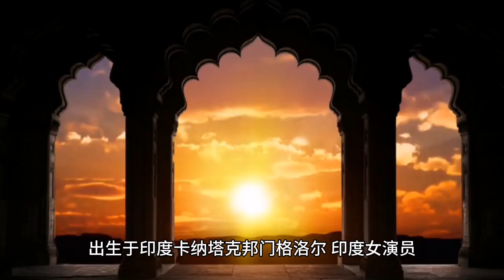全球最美的女明星盘点 世界最漂亮的女人是谁#全球女明星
世界十大美女明星

1、奥黛丽·赫本
2、玛丽莲·梦露
3、莫妮卡·贝鲁奇
4、艾西瓦娅·雷
5、林珍娜
6、林青霞
7、达莎·塔兰
8、娜塔莎·金斯基
9、苏菲·玛索
10、中森明菜